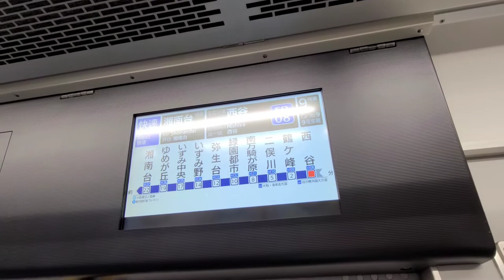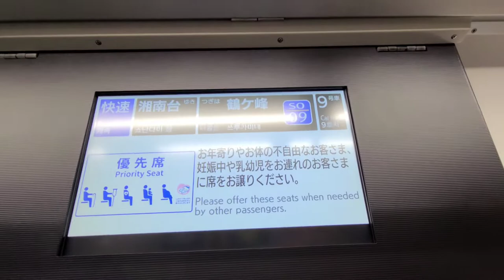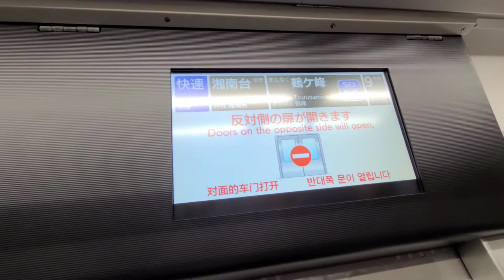相鉄本線 9000系 快速 湘南台行き (西谷駅⇒鶴ヶ峰駅) 日立IGBT-VVVF 9703編成 走行音＆LCD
【車両】
相模鉄道 9000系
9703編成 9209号
日立IGBT-VVVF制御

【列車情報】
相鉄いずみ野線 直通
快速 湘南台行き

【収録区間】
相鉄本線
西谷駅⇒鶴ヶ峰駅

●撮影機材
Galaxy スマートフォン
●編集アプリ
KINEMASTER